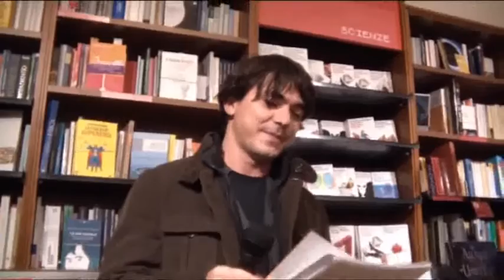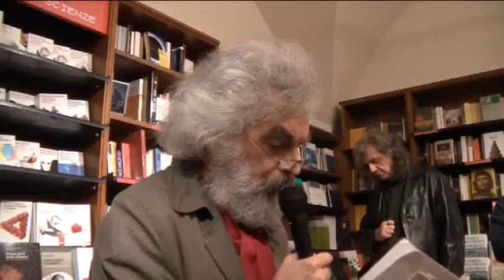Omaggio a Roberto Roversi e alla sua ultima raccolta di poesie"Libri e contro il tarlo inimico"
MARCO ALEMANNO,ALESSANDRO BERGONZONI, STEFANO BENNI,SALVATORE JEMMA, MATTEO MARCHESINI, VINCENZO BAGNOLI e tanti altri amici di Roberto Roversi ricorderanno il grande poeta bolognese con letture e dialoghi, a partire da questo suo ultimo, commovente e "necessario" atto d'amore per l'oggetto libro, che è stato la ragione di tutta la sua vita.

"Offro queste poesie scritte e tutelate nel tempo a chi ama i libri e la poesia, la poesia e i libri, e non si lascia ingannare dalle ombre del mercato e della fretta. Che questi versi accompagnino il buon lettore..."
 Roberto Roversi